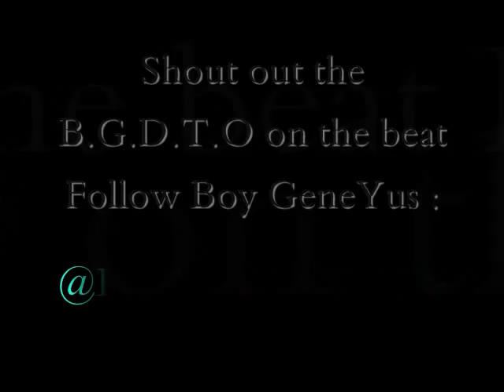Intoxicated - T-R3AL Ft. Dre Harmony & 2nd2none (Prod. By Boy GeneYus)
- T-R3AL Ft. Dre Harmony & 2nd2none (Prod. By Boy GeneYus).mp3